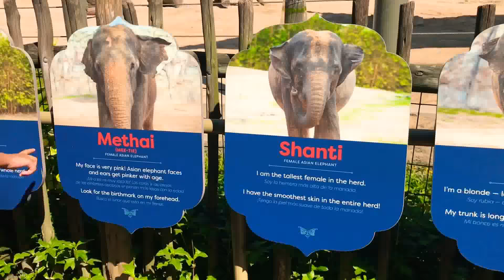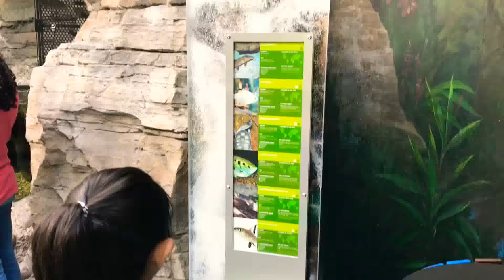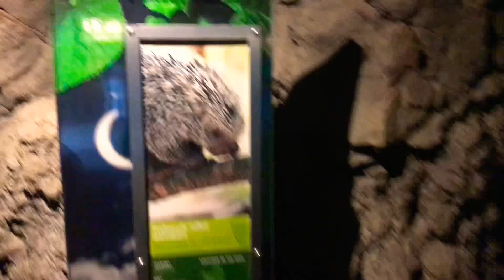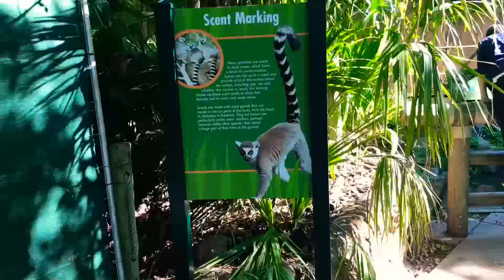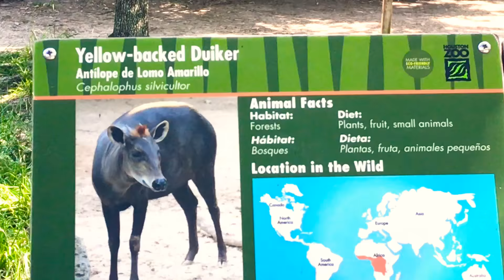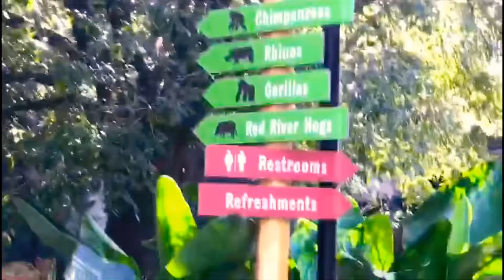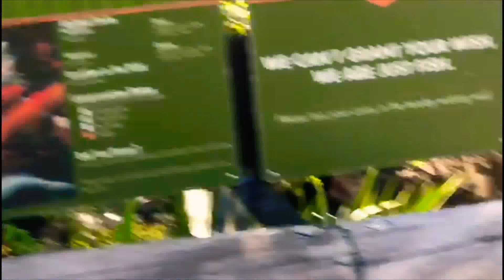Houston ରେ ଏତେ ପ୍ରକାରର ଜୀବଜନ୍ତୁ ଦେଖୀ ବହୁତ ଖୁସୀ~ Weekend zoo tour | Odia Vlogger in the USA|Odia Vlog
Hi Friends,
Today I have shared a weekend vlog . I have coocked Egg tadka. We went to Housto Zoo. It was tiring tour with lots of walking.
ଆଶା କରୁଛି ଆପଣ ମାନଙ୍କୁ ଭିଡ଼ିଓ ଟି ଭଲ ଲାଗିବ ।

Ruhi’s Channel
Ruhi Kids TV